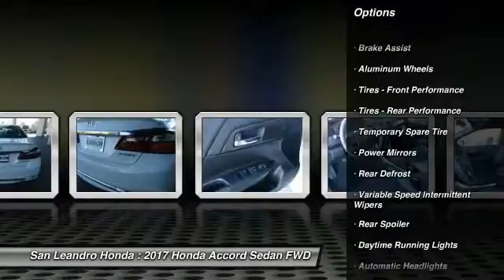2017 Honda Accord Hayward Oakland Bay Area CA 39345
Honda Inventory Stock# 39345 Manufacturer Product Vin#1HGCR2F51HA067800 New 2017 Honda Accord Sport Sedan for Sale San Leandro Oakland Alameda Hayward serving the greater Bay Area of San Francisco Ca. This vehicle has current Honda factory incentives offering special lease payments and low price quotes, contact San Leandro Honda before your incentives expire. 2017 Honda Accord Sport Sedan comes with great customer review ratings on safety, fuel economy and supports all the current technology like bluetooth phone pairing and much more to meet all your online digital automotive needs. San Leandro Honda's new car website offers a large inventory of New Honda Accord Sport to shop from and research Hondas new products before coming in for a test drive. Today is the right time to purchase a 2017 New Honda Accord Sport during The Bay Area's Honda Sales Event serving the greater Fremont area Castro Valley Union City San Lorenzo Pleasanton and Dublin Ca. Contact our Honda Sales Team at or visit our Honda Car Dealer New Honda Accord Sport Model#CR2F5HEW listed on Autotrader.com Cars.com Edmunds.com and Craigslist.com